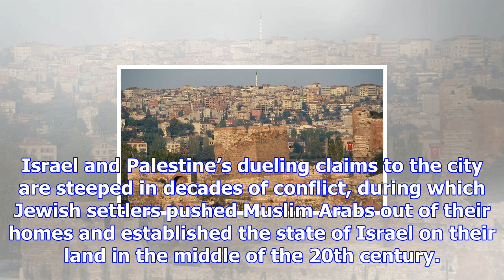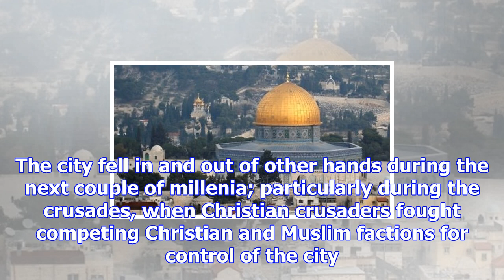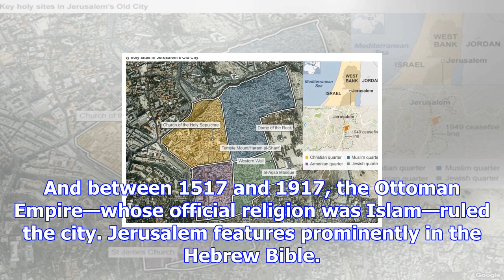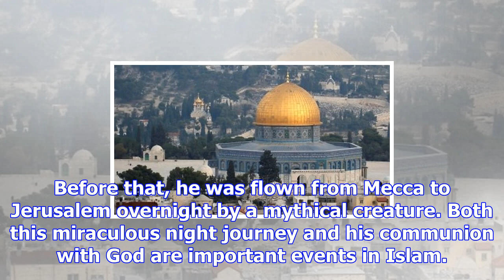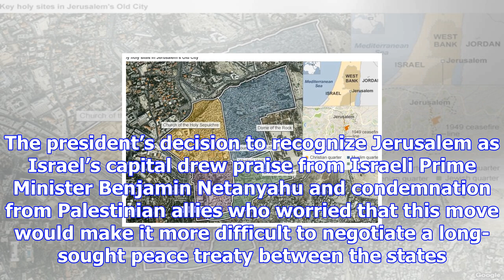Why jews and muslims both have religious claims on jerusalem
Although Israel’s official capital is Tel Aviv, the country has long considered Jerusalem as its uno...